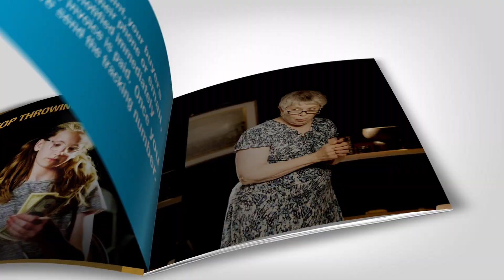31 IN 31 | December 2023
31 days of December in 31 seconds.